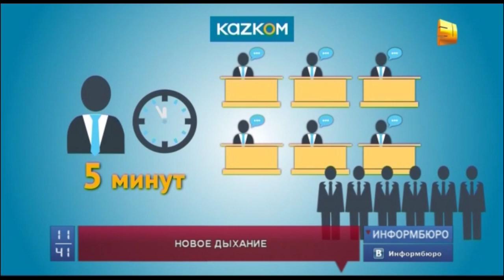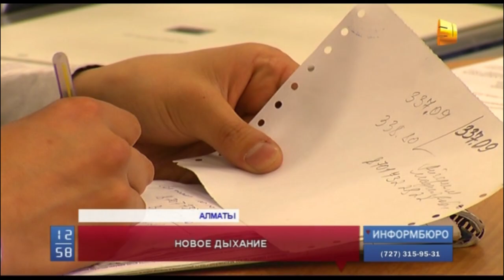В "Казком" пришла новая команда топ-менеджеров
В "Казком" пришла новая команда топ-менеджеров. Молодые управляющие директора - профессиональные специалисты, которые на финансовом рынке не первый год и имеют уникальный опыт в экономическом секторе. В "Казкоме" говорят, что именно появление новых специалистов обеспечит необходимую динамику банку и внесет положительные изменения в жизнь финансового института.